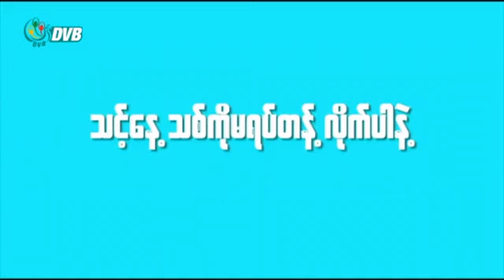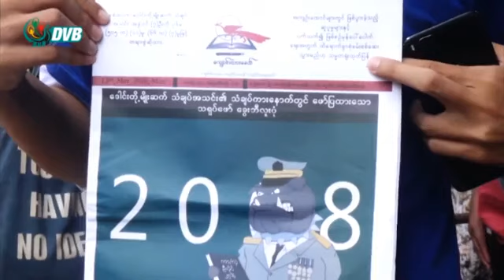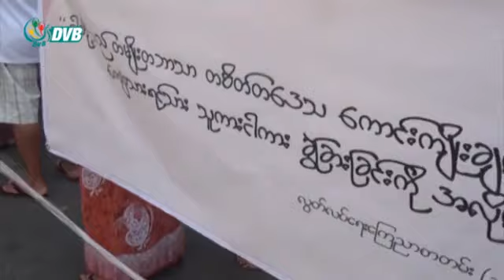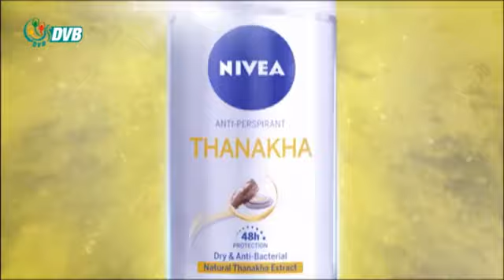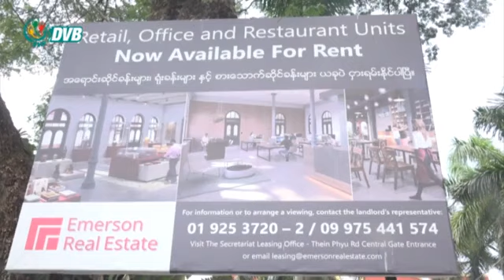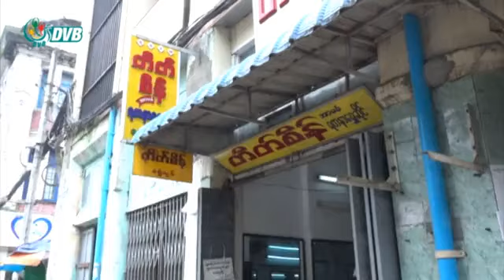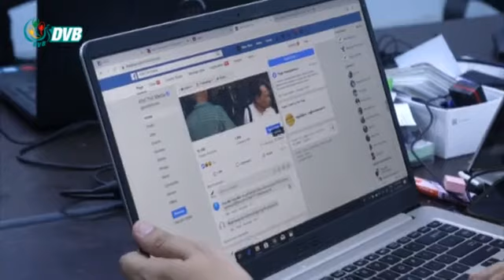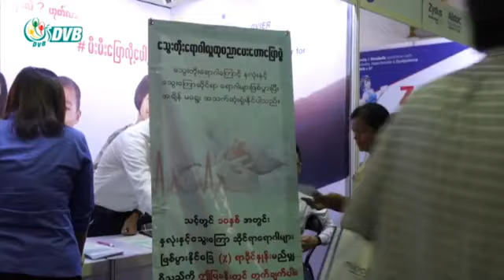ဂုဏ္သ္ိကၡာထိခိုက္လို႔ တပ္မေတာ္တရားစြဲ၊ ေရႊေစ်း (၁၂)သိန္းေအာက္ က်ဆင္း။ DVB Headlines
- ဂုဏ်သိက္ခာထိခိုက်စေတဲ့ ကိစ္စကိုသာ တရားစွဲတာလို့ တပ်မတော် တုံ့ပြန်
- ပဲခူးရိုးမမှာ သစ်ခိုးခုတ်သူတွေ အင်အားပိုကြီးလာ
- ရွှေဈေး (၁၂)သိန်းအောက် ကျဆင်းနေလို့ ရွှေဝယ်သင့်ပြီလား